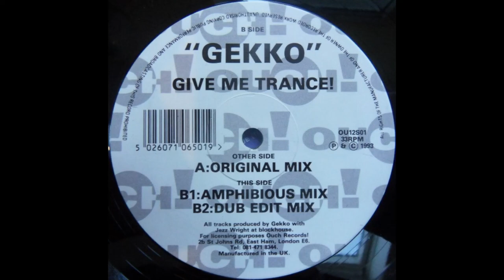Gekko - Give Me Trance ! (Amphibious Mix)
OUCH! Records